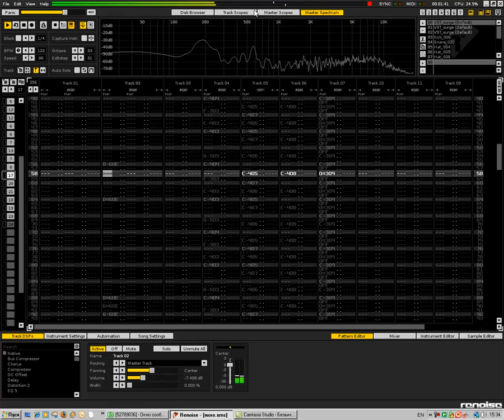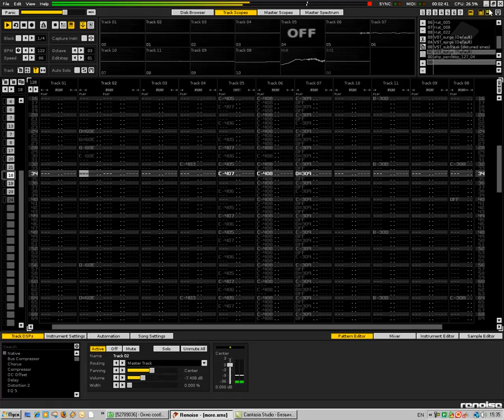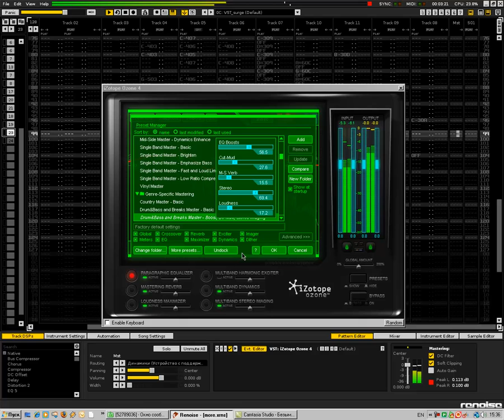timshishkin - big water ( renoise v.1.9.1)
My first track, done with renoise.
Surge vst.
Dubstep? Ambient Dub?